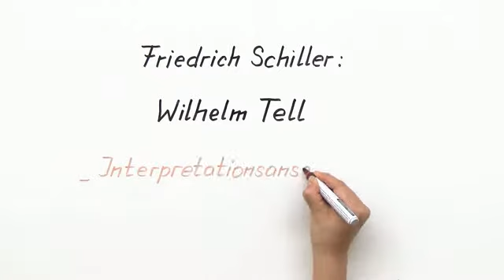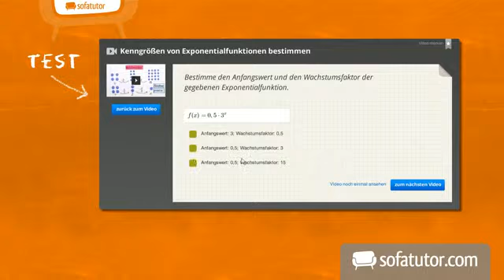„Wilhelm Tell“ – Interpretationsansatz und Rezeptionsgeschichte (Schiller) | Deutsch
Das komplette Deutsch-Video zum Thema „Wilhelm Tell“ – Interpretationsansatz und Rezeptionsgeschichte (Schiller) findest du

Inhalt:
"Wilhelm Tell Deutung"
"Wilhelm Tell Kritik"
"Wilhelm Tell Deutungsansatz"

Dieses Deutsch-Video zum Thema Wilhelm Tell (Schiller) gehört zum Themengebiet "Literatur ".